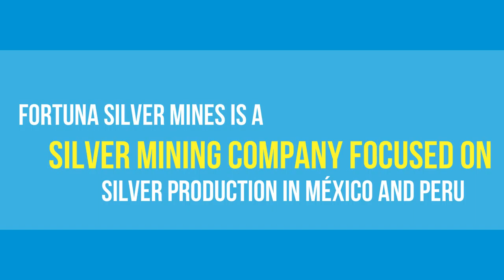Fortuna Silver Mines Company Profile FSM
Fortuna Silver Mines (FSM) is a Canadian base silver mining company with operations in Mexico and Peru